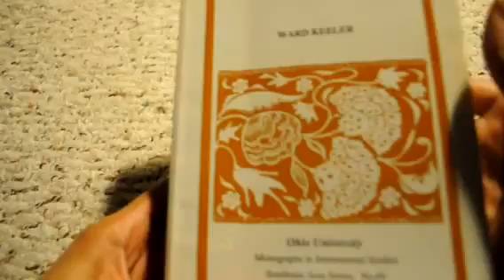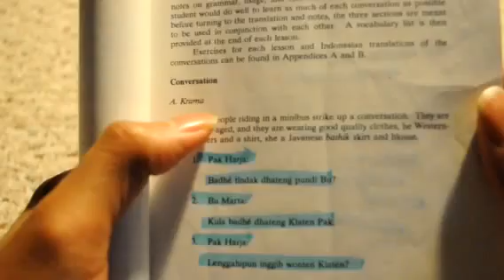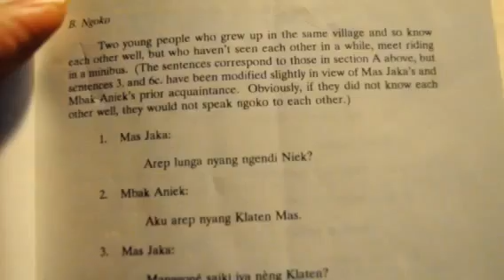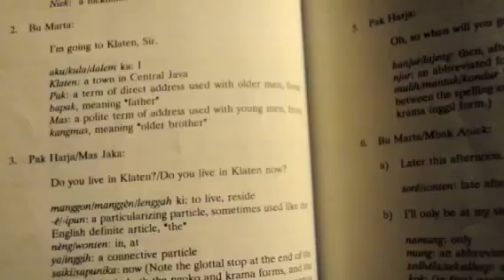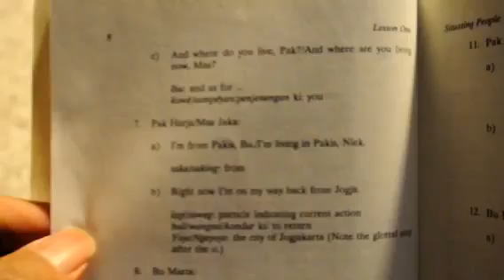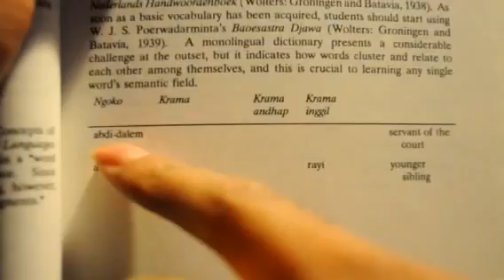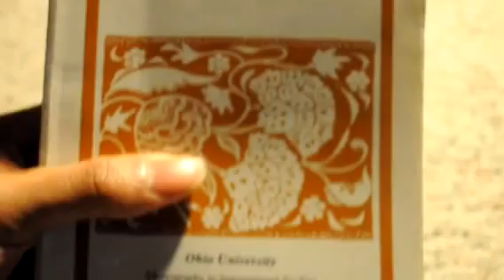Javanese ((A Cultural Approach))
A book review for follower

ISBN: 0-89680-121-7